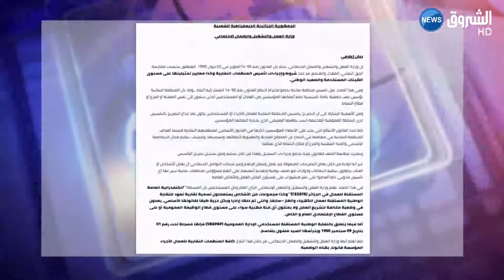إنتهاء مهلة إيداع الملفات المعتمدة هذا السبت النقابات تتحدى